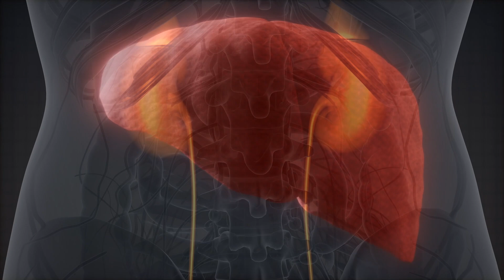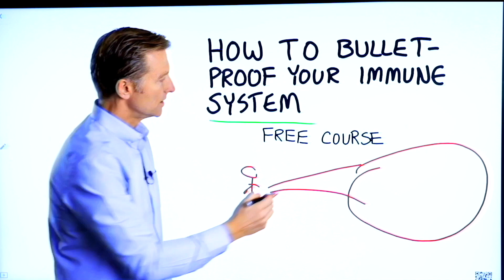Vitamin D2 vs. D3: VERY DIFFERENT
Some physicians say vitamin D2 and vitamin D3 are the same. So, let’s look at vitamin D2 vs. vitamin D3.

Timestamps
0:00 Vitamin D2 vs. vitamin D3
1:51 Bulletproof your immune system *free course!

Are vitamin D2 and vitamin D3 the same? I don't think so.

Vitamin D2:
 • Is mainly made synthetically
 • You can get vitamin D2 from mushrooms (but many people don’t do this)
 • There are not a lot of studies on vitamin D2
 • The studies on vitamin D2 do not have the decreased mortality benefit that D3 has
 • Vitamin D2 is less expensive, but you need more of it to see results

Vitamin D3:
 • You can get vitamin D3 from animal sources (fatty fish, red meat, cod liver, cod liver oil, liver, egg yolks, and butter)
 • There are studies on vitamin D3
 • Vitamin D3 is 5x faster in the conversion
 • Vitamin D3 is less toxic
 • Vitamin D3 is more stable

I hope this helps explain vitamin D2 vs. vitamin D3.